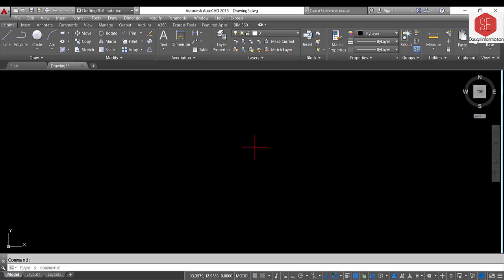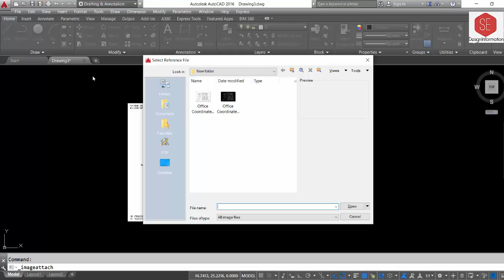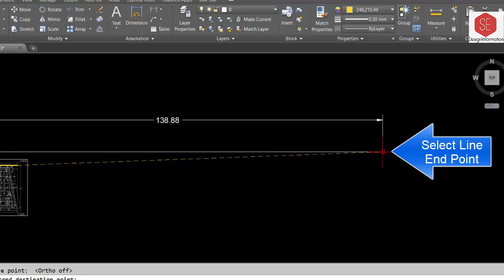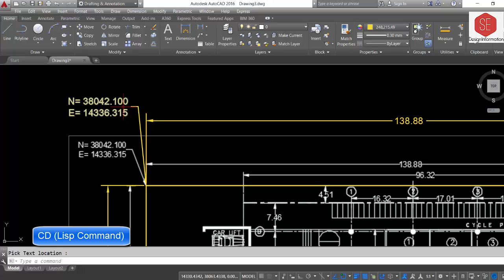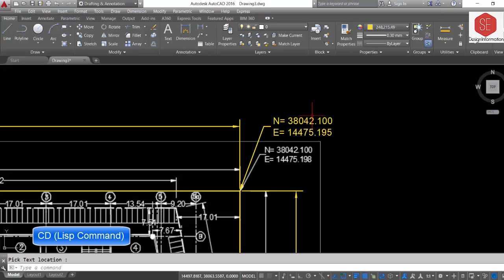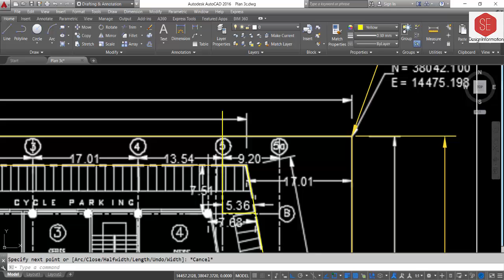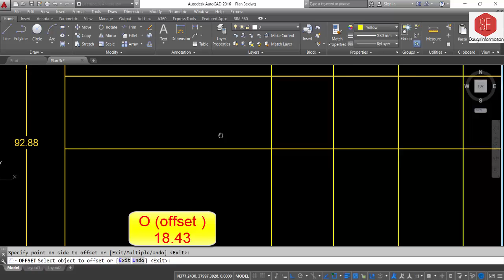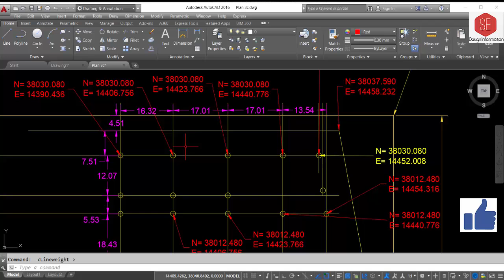Image to DWG Converting.Tracing in AutoCAD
Image to Tracing With AutoCAD.
Image Scale Aling & Set Original Coordinates.